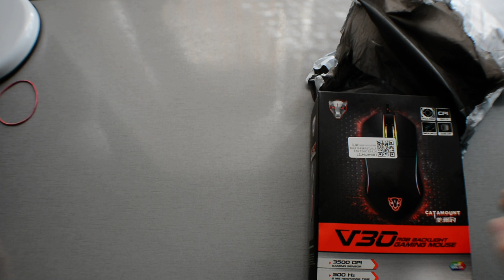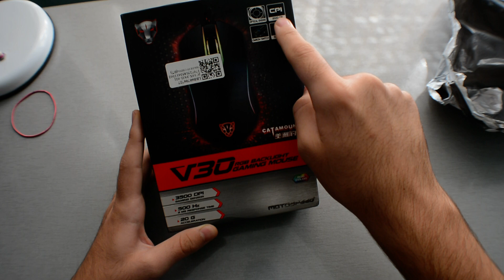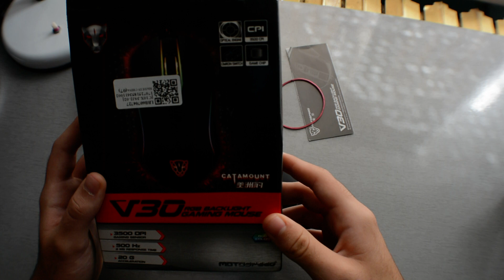Mi-a venit Mouse-ul de Gaming!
╠ ►Informatii utile:
╠►2.In comentarii trebuie sa respecti pe altii,la fel cum doresti sa
fii si tu respectat.
╠►3.Nu iti face reclama la mine in comentarii.
╠►4.Fii fericit :*